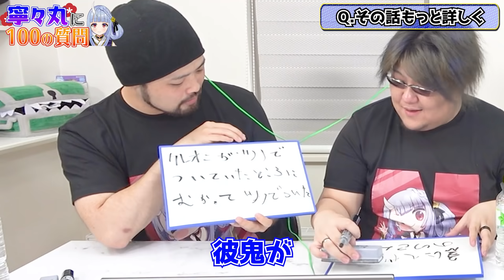【暴露】元企業勢VTuberに質問した結果ヤバすぎたｗｗｗ【寧々丸に100の質問 中編】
​ @nenemaru220   に100の質問　中編！
期間限定！寧々丸グッズ→

⬇️コラボ製品⬇️
💻コラボPC！分割月額2000円
🖥️コラボモニター

■てるしゃんの使用デバイスリンク⚡️2021年6月更新⚡️
【グリップテープ：
【専用グリップテープ：
【マウスバンジー：
【マウスパッド：
【キーボード：
【ヘッドセット：
【イヤホン：
【サブモニター：
【顔と手元カメラ】：
【手汗対策：
【コントローラー：
【2PC用キャプボ：
【PS5・Switch用キャプボ：